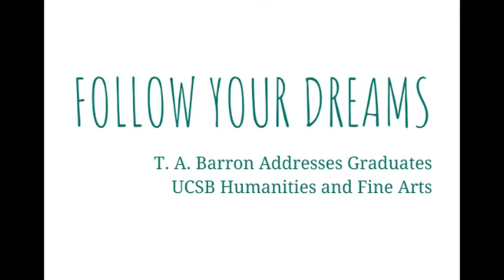T.A. Barron's Journey: From Rejections to Following His Passion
T. A. Barron recalls the resilience needed to pursue his dreams despite facing 32 rejections in the publishing world. He shares how he made the bold decision to leave his business pursuits behind and follow his passion for writing. He also highlights the lesson he learned: always follow your dreams, regardless of the challenges you may encounter along the way.

🗨️ Are you willing to take risks to follow your passion? Share your comments below.